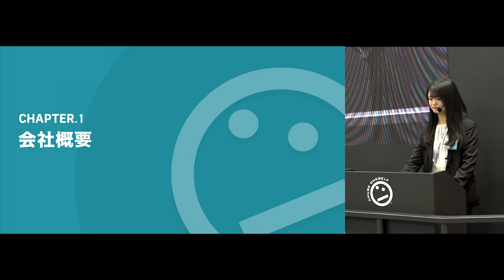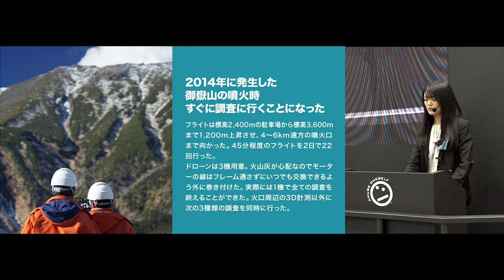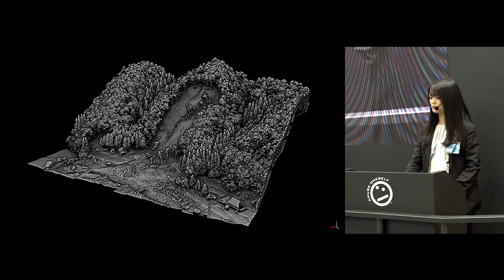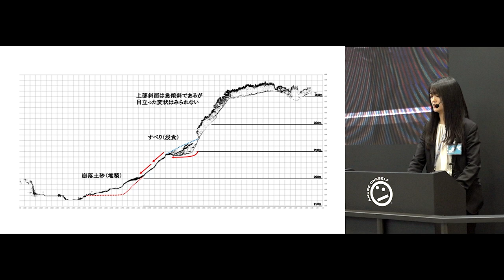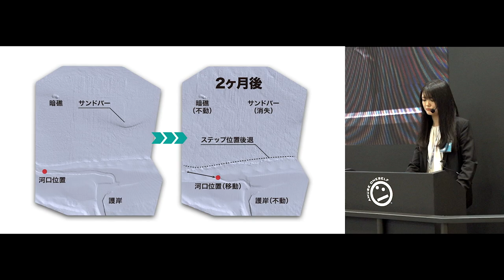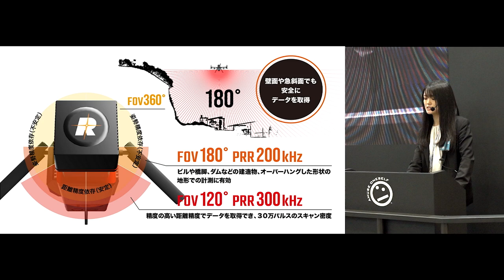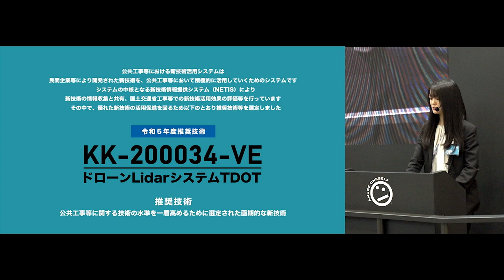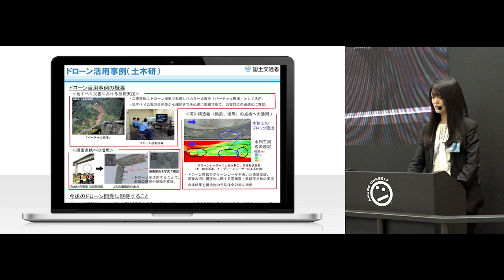【CSPI-EXPO 2024】amuseoneselfブース プレゼンテーション 株式会社amuseoneself ①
CSPI-EXPO 2024　建設測量生産性向上展
amuseoneselfブース内　プレゼンテーション

「ドローンソリューション全般のご紹介」
株式会社amuse oneself

・会社紹介
・ドローン搭載型3Dレーザシステム
・国産産業用ドローンのご紹介